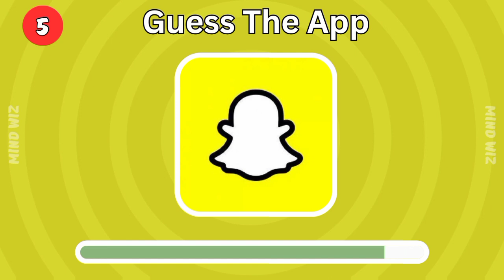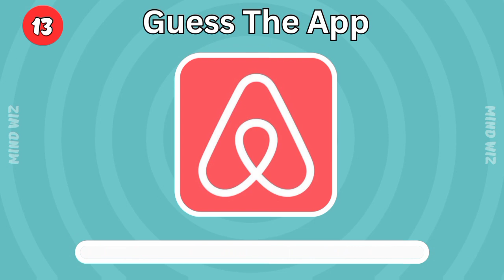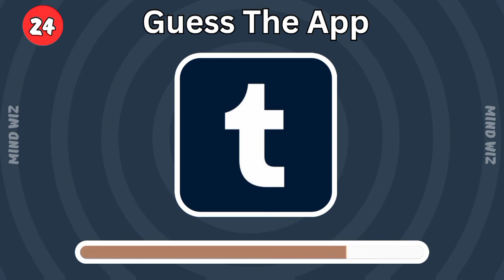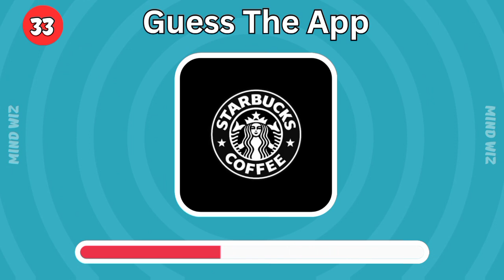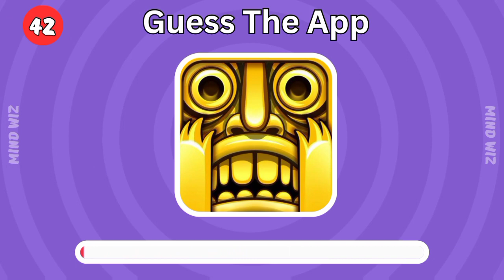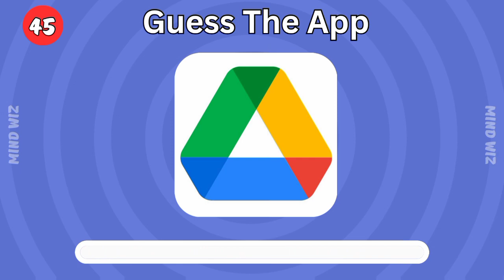Guess the App Logo in 3 Seconds ...! | 50 Apps Logo Quiz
Test your app knowledge in this fast-paced challenge! Can you identify 50 app logos in just 3 seconds each? Dive into the ultimate Apps Logo Quiz and see if you can beat the clock! 🕒📱